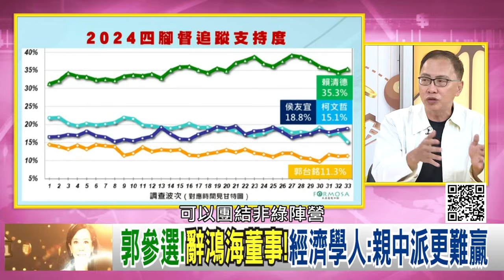精彩片段》董立文:郭台銘 把台灣政治弄得一團亂...【年代向錢看】2023.09.04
下載【年代電視】APP：
iOS平台：